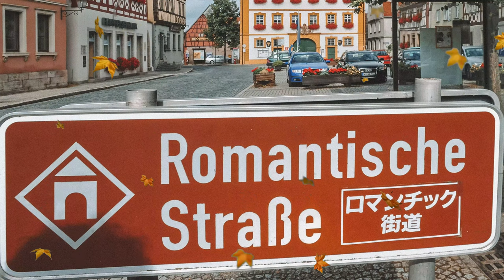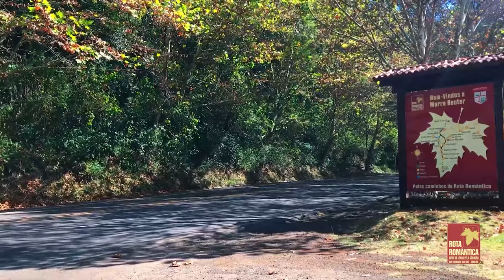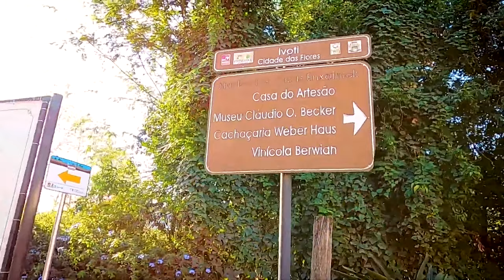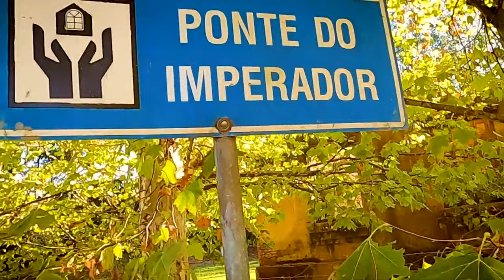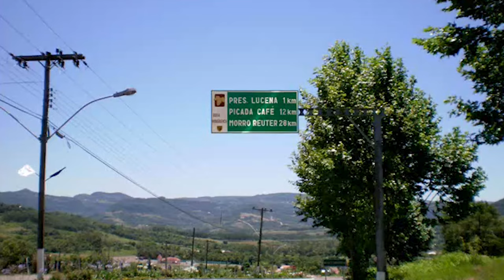❤️ Conheça a Mágica Rota Romântica Gaúcha 🍁 - roteiro imperdível - gramado rota romântica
Neste vídeo, exploramos a magnífica Rota Romântica Gaúcha, um percurso encantador que liga Porto Alegre a Gramado, inspirado na famosa rota alemã. Eu e minha esposa, Andreia, percorremos essa rota em junho de 2021 e compartilhamos as maravilhas que encontramos ao longo do caminho. A Rota Romântica Gaúcha é um deleite para os amantes da natureza, repleta de paisagens deslumbrantes, construções em estilo germânico e uma rica cultura germânica. As estradas são adornadas por plátanos que transformam a paisagem a cada estação, oferecendo um espetáculo de cores no outono e uma beleza verdejante na primavera e verão.

Passamos por cidades charmosas como São Leopoldo, Novo Hamburgo, Ivoti e Nova Petrópolis, cada uma com suas próprias atrações únicas, como o núcleo de casas enxaimel e feiras coloniais. O percurso de 135 km é repleto de pontos turísticos imperdíveis, perfeitos para uma viagem tranquila e romântica. Evite os horários de pico para aproveitar melhor a viagem e não deixe de experimentar a culinária local nos diversos cafés coloniais e restaurantes tradicionais ao longo da rota.

00:26 Como surgiu a Rota Romântica?
A história de como este caminho foi transformado  em Rota Romântica.
00:55 Como é o trajeto?
O que  você verá indo por este caminho.
02:08 Como a rota Romântica se tornou uma atração turística?
A beleza do trajeto fez a Rota Romântica virar atração turística.
02:30 Por onde passa a Rota Romântica?
Regiões que são cortadas pela Rota Romântica e uma breve história da sua colonização.
02:50 Qual é a melhor época para percorrer?
Veja como é cada estação do ano na Rota Romântica.
03:04 Quais cidades fazem parte da Rota Romântica?
Lista das principais cidades no caminho da Rota Romântica.
03:40 Qual é a história da região?
Breve relato sobre a colonização da região.
03:52 Quais cuidados eu devo ter para fazer este caminho?
Veja os detalhes do trajeto.
04:10 Qual é o Comprimento da Rota Romântica?
Saiba o comprimento total e quantos quilômetros é até gramado.
04:51 Quais são as primeiras cidades que passamos?
Veja por onde começa a Rota Romântica.
05:18 Ivoti, o marco inicial da Rota Romântica.
Esta pequena grande cidade é o marco inicial e mais pitoresco da Rota Romântica.
07:26 Presidente Lucena, a grande desconhecida da Rota Romântica.
Para passar por aqui você precisa fazer um desvio, mas vale muito a pena.
08:41 O que tem para ver em Picada Café?
Uma cidadezinha encravada nas colinas, tem muitas atrações naturais.
08:53 Nova Petrópolis, muitas atrações.
Fazendo parte da Serra Gaúcha, Nova Petrópolis esta crescendo turisticamente a passos largos. Vale muito a visita, antes que se torne atração principal.